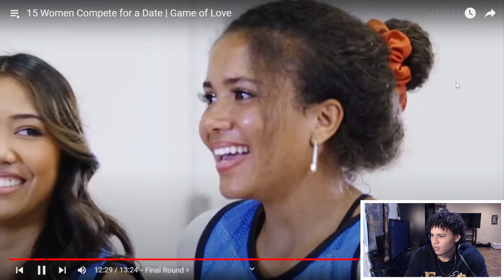15 Women Competing for a Date! | Reaction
Reacting to 15 Women Compete for a Date | Game of Love!